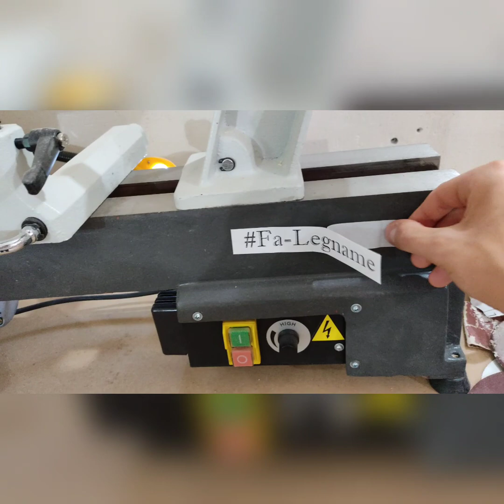Il nostro laboratorio